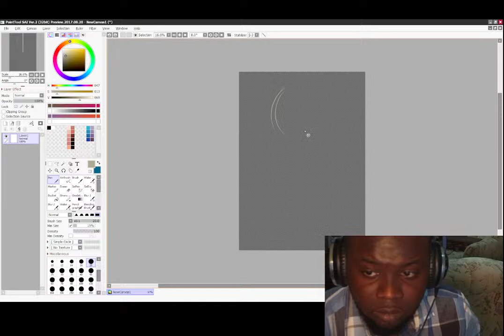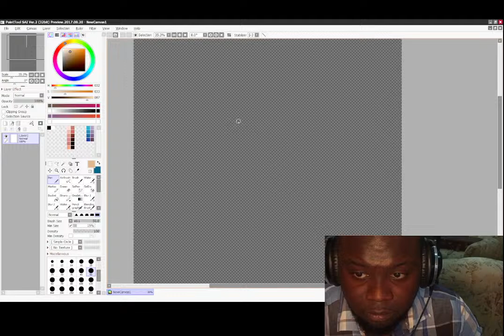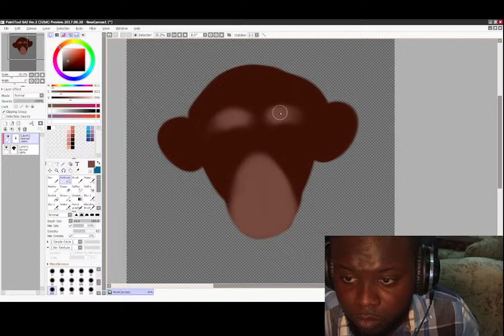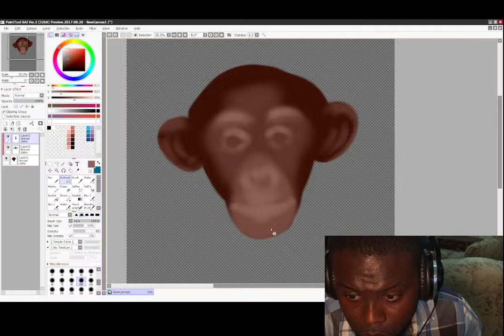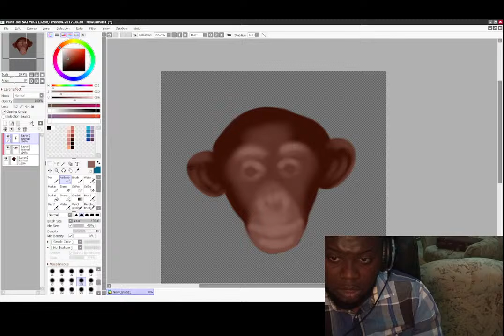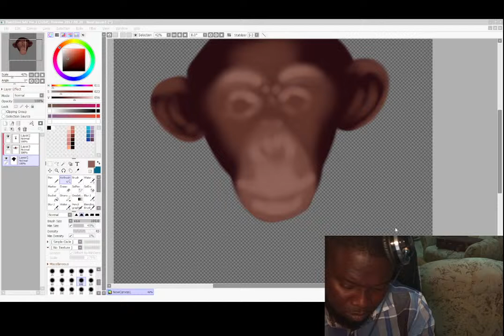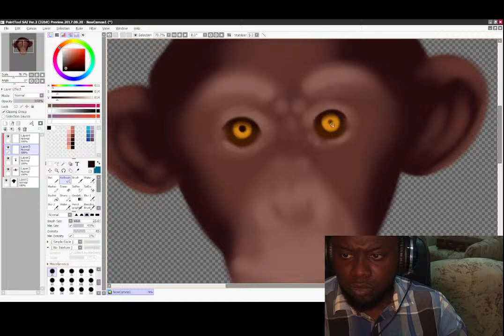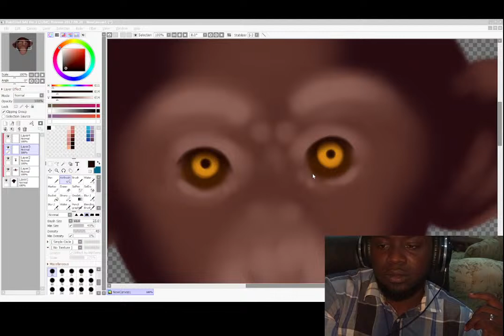John Shagaya's Sketch Time!!!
Come listen to The Family Summit while I finish this portrait Fela A. Kuti.